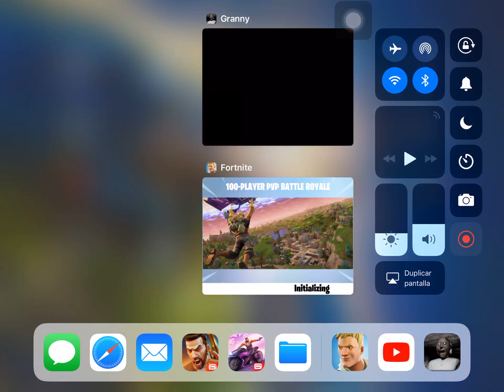Granny the pan